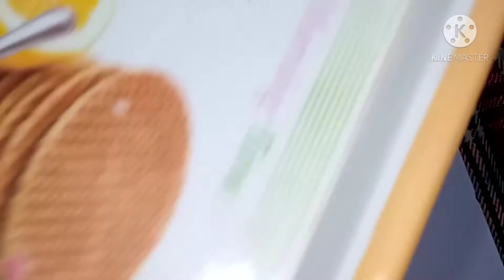Bread Gulab Jamun Recipe | How to make Gulab Jamun with Bread | Instant Gulab Jamun By Desi Khane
Hi,

     welcome to my chennal... You will find many good delicious dishes at my channel, which will make you look easy.